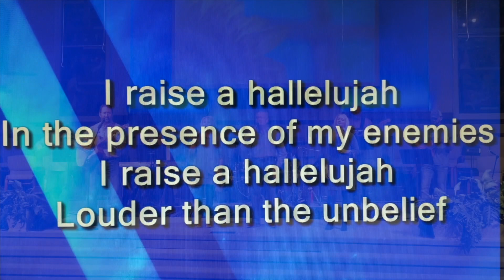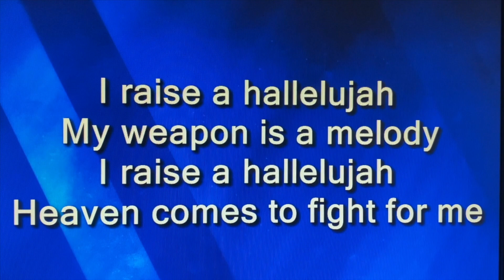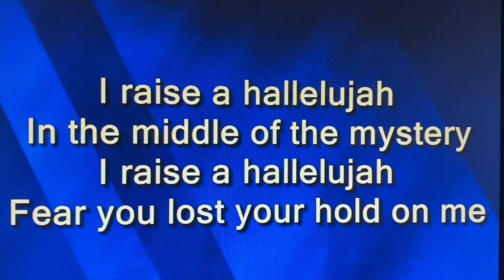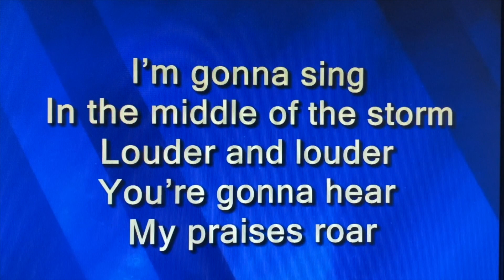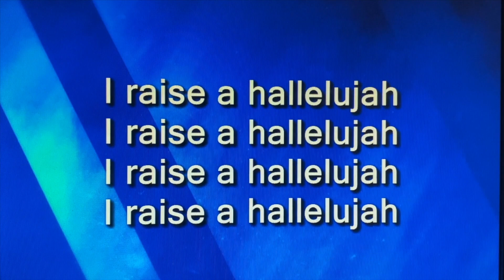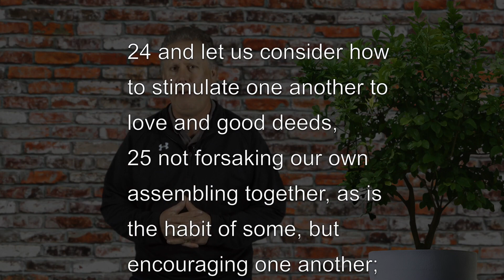An Encouraging Word Number 8 Eastwood Baptist Church